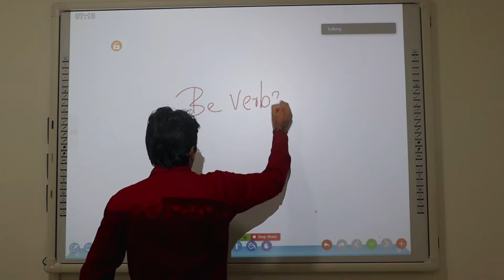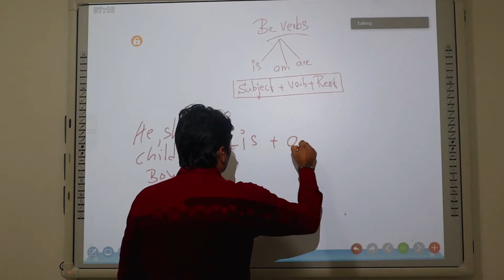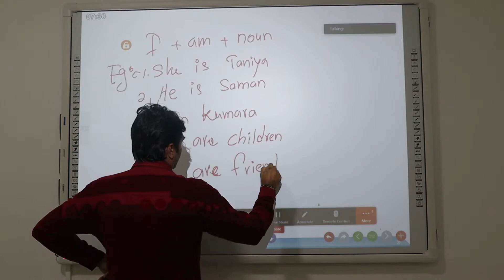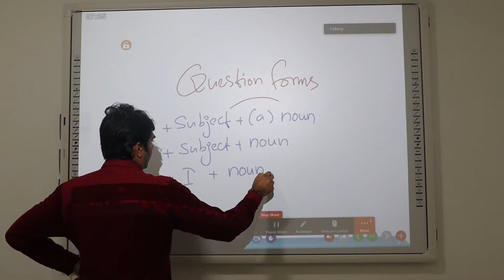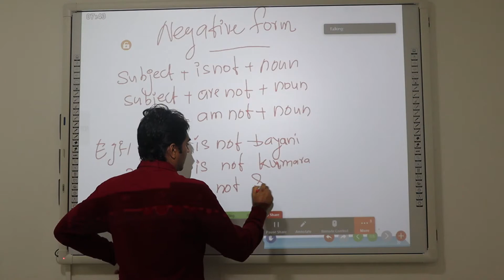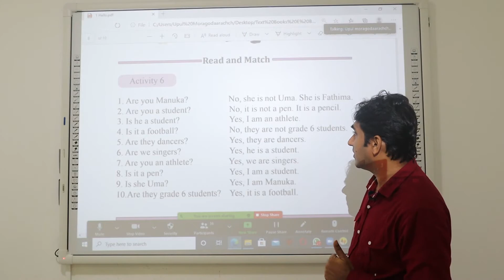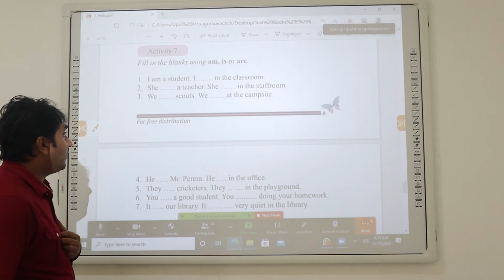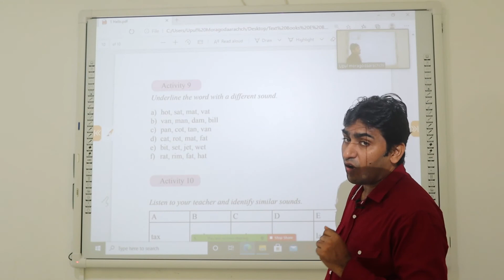Be verbs - Grade 06 - Upul Moragodaarachchi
(This is a online lesson with Zoom.)
powered By  Nanasara Dankotuwa English Medium Education college,
For Online Classes Call( English , Health , Civic , Geography ( English Medium)   ) :- 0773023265 / 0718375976.